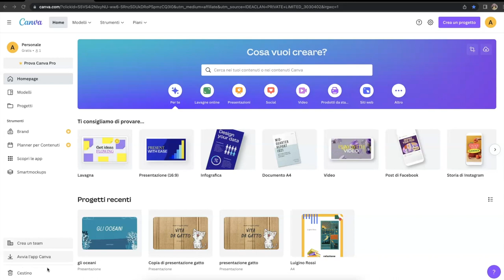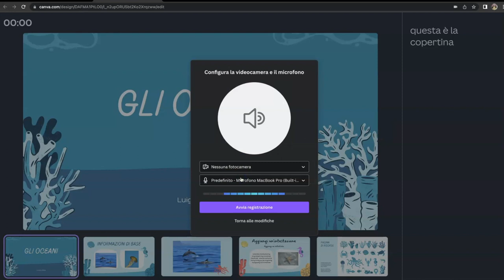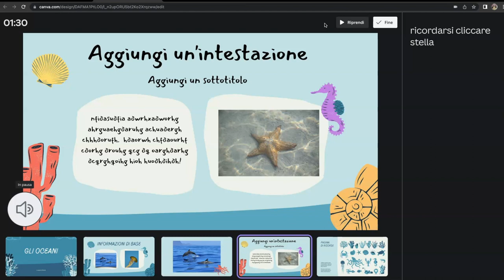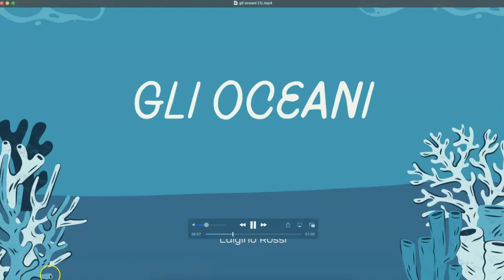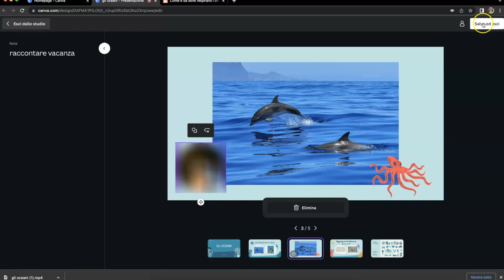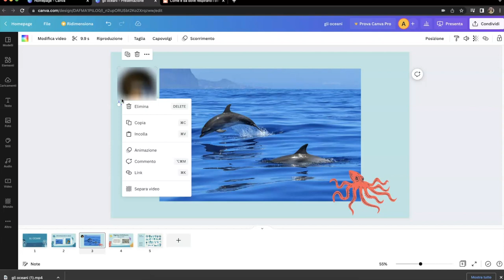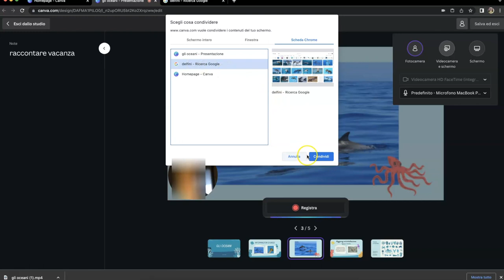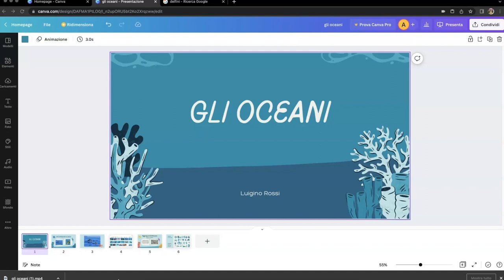Canva facile lez 9 : registrare